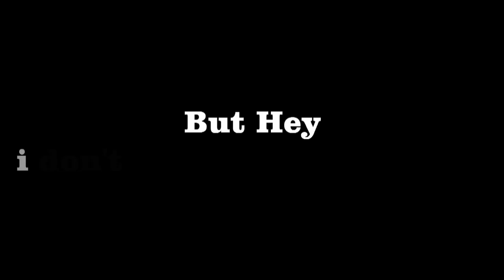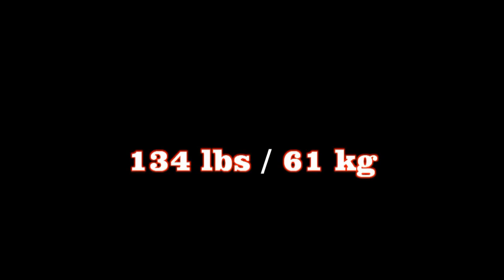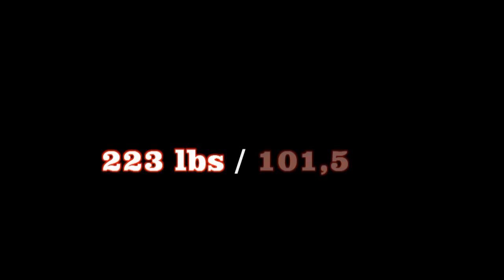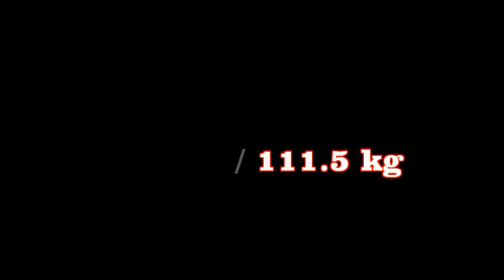Ninja Tyler Muscle Strict Biceps Curl 116,5 KG / 256 Lbs